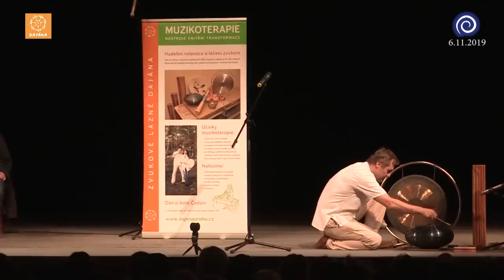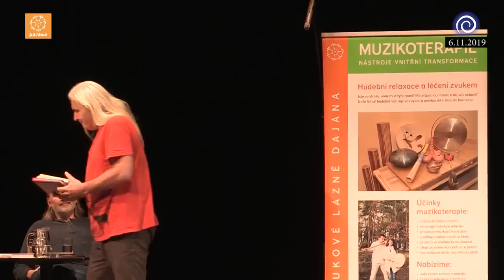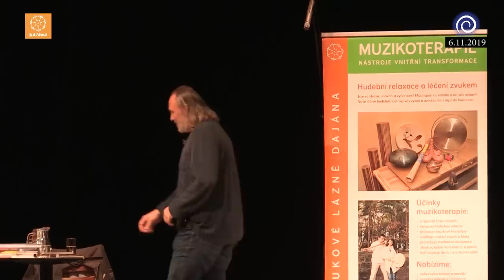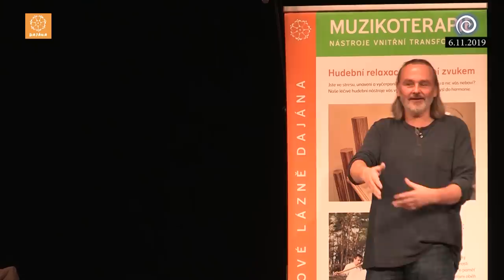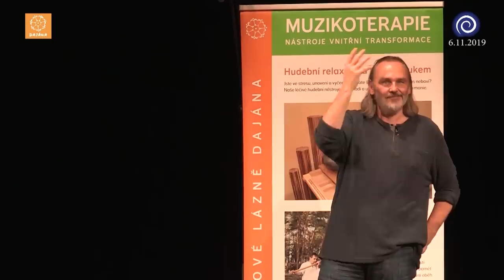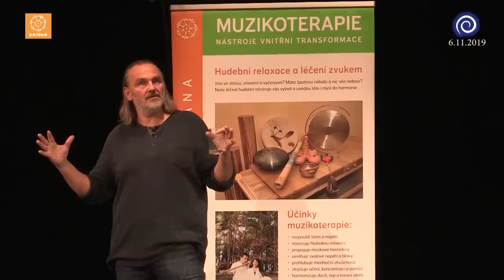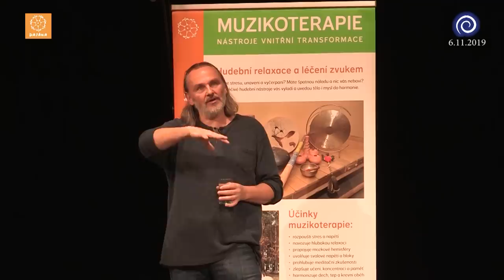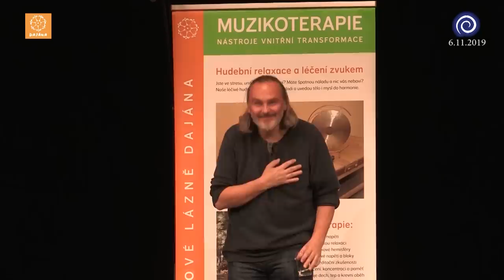Pjér la Šé'z / DUCHOVNÍ OBRAT - praktický smysl religiózního postoje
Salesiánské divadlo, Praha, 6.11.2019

(Díky za spolupráci na kameře a finální zpracování Monice Buchtové)